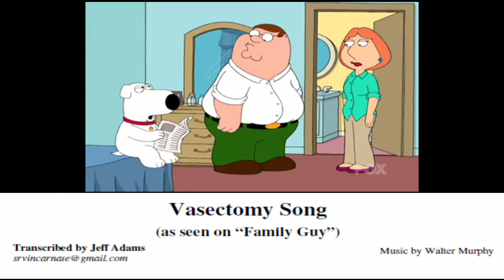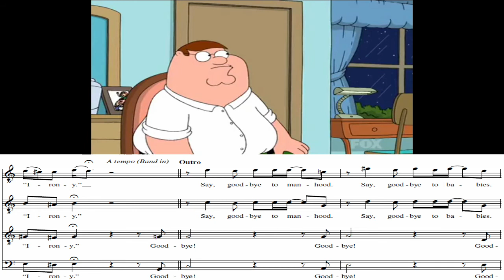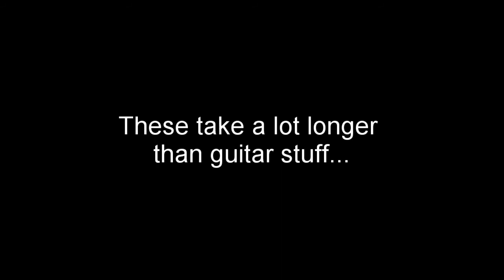"Vasectomy Song" from Family Guy | Singin' Saturdays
● Buy hard copies of the sheet music